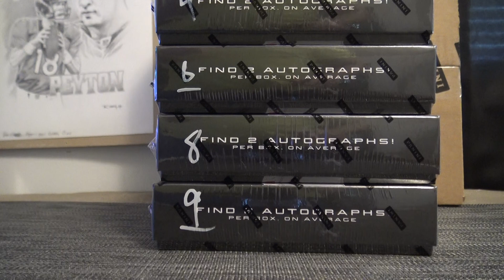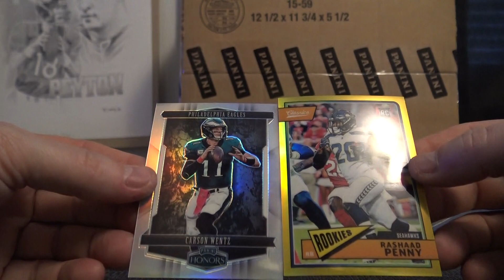Skippy's 2018 Panini Honors Football Box Break